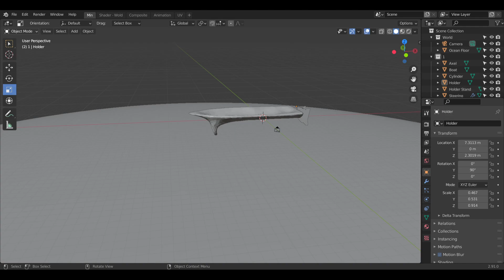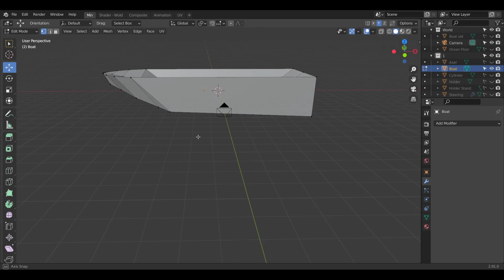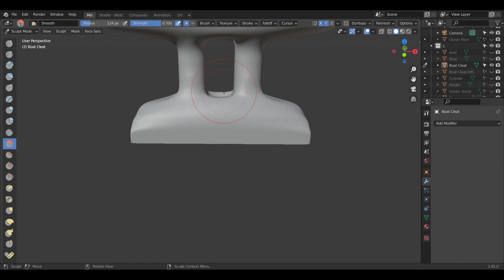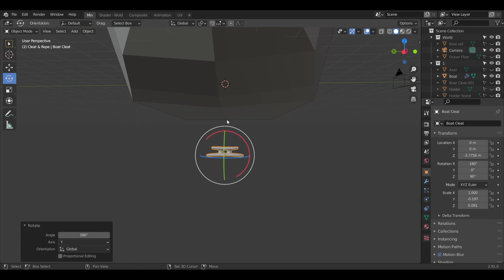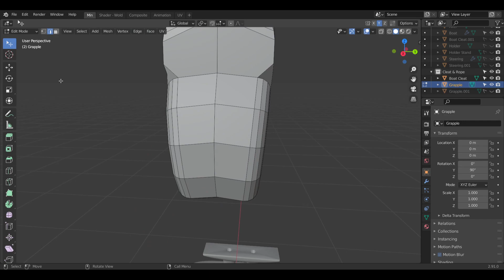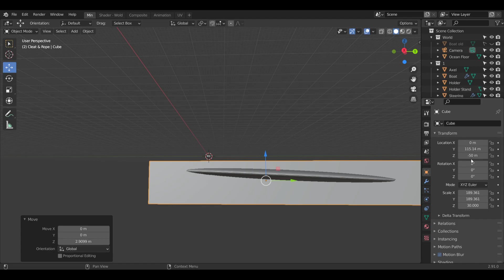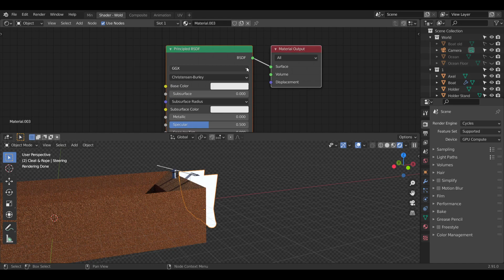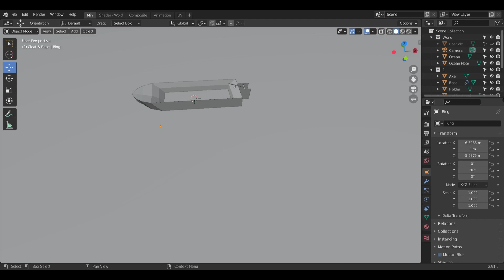Everything but the Boat | Blender Blunders 15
Rethinking our ugly 'ring boat', we've opted instead to make a ring under the boat. Originally Streamed on Twitch 2020/12/07.